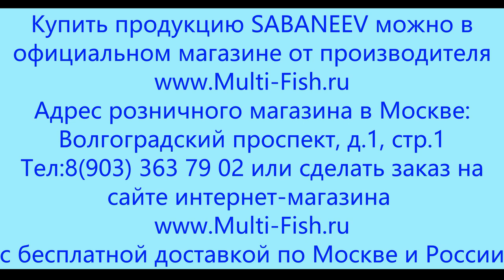ЛУЧШИЙ БЮДЖЕТНЫЙ ФИДЕР. Фидер SABANEEV IMPULSE (САБАНЕЕВ ИМПУЛЬС). Обзор бюджетных фидерных удилищ.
Официальный интернет магазин телефон: 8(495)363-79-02, 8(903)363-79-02, 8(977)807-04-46.

В этом фильме эксперт и разработчик удилищ Максим Балаев рассказывает о новой серии бюджетных фидеров SABANEEV IMPULSE.
Максим подробно рассказывает как создавалась серия Сабанеев Импульс и какие задумки удалось реализовать при ее производстве.
Указывает на преимущества фидера Sabaneev Impulse перед его конкурентами. Во второй части фильма Максим показывает срой каждого фидера под нагрузкой и подробно рассказывает о каждой модели и области ее применения.
Любой подписчик Ютьюб канала Multi-fish и странички магазина в социальных сетях BK, ФБ, Инстаграмм, Телеграмм имеет возможность по Программе Лояльности магазина купить 90% рыболовных товаров представленных в магазине по самым низким и выгодным ценам.

Для этого нужно сказать об этом менеджеру магазина или написать в комментарии к заказу оформленному на сайте интернет магазина покупатель магазина Мульти-фиш имеет возможность БЕСПЛАТНО получить до двух запасных частей в год в период действия акции.

Купить рыболовных товары Sabaneev можно в ОФИЦИАЛЬНОМ розничном и интернет магазине разработчика удилищ MULTI-FISH.RU по телефону 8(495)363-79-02, 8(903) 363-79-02, 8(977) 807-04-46.
Или заказать на сайте с доставкой по России

Наши преимущества:
2. САМЫЕ НИЗКИЕ цены со склада производителя, по Программе лояльности магазина Мульти-Фиш!
3. БЕСПЛАТНАЯ доставка по Москве и России в рамках Программы лояльности!
4. БЕССРОЧНАЯ гарантия на заводской брак на ВСЕ УДИЛИЩА!
5. Свой фирменный СЕРВИС-ЦЕНТР работающий более 20 лет! с ПОЖИЗНЕННОЙ гарантией на место ремонта!